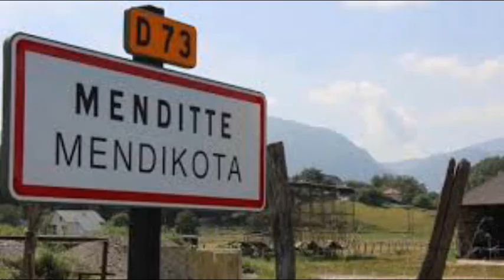Minimes Xiberoa vs MBO (Menditte 2020) (Vidéo 8 en musique)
Minimes de MBO

Match triangulaire contre les équipes de Xiberoa & Hasparren

Lieu : Menditte (64)
Date : 1/02/2020

Titre : Xiberoa  vs  MBO (Menditte 2020) (Vidéo 8 en musique)

MBO entente entre les clubs de rugby de Mourenx,Arthez,Lagor & Orthez
    - USM
    - USB
    - USO